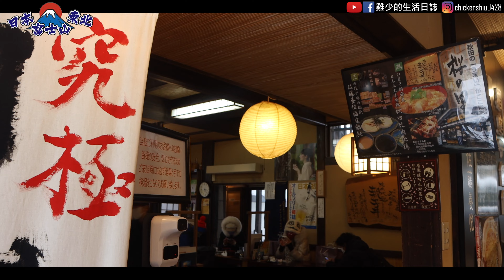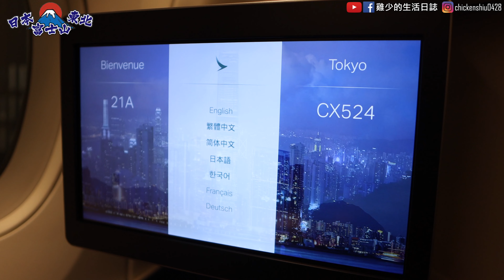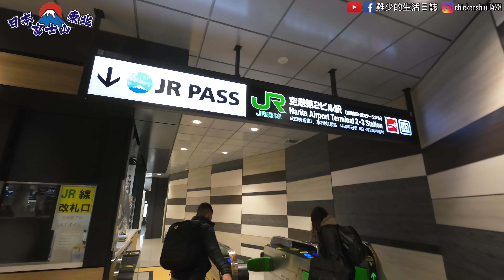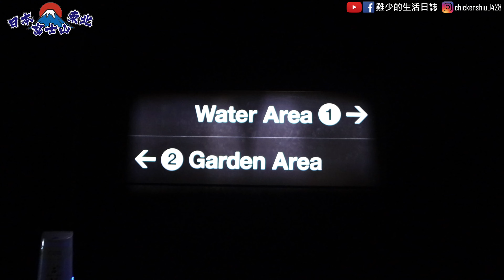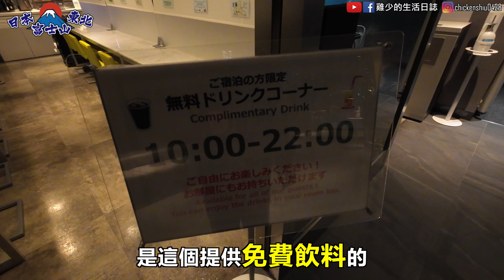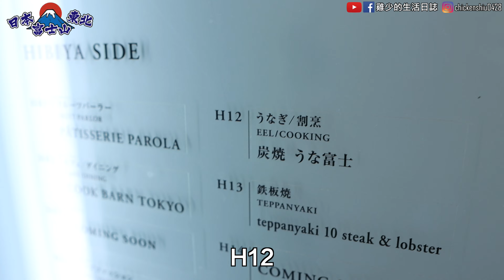【teamLab planets Tokyo】笑到失控🤣？打卡影相必到！📸｜日本東北富士山EP1🇯🇵｜推介東京Tabelog 3.67分鰻魚飯｜東京teamlab開箱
這趟日本東北旅程，是再一次來到日本東北，因為上次已經愛上了。
今次再一次計劃到比較冷門少人去的森吉山睇樹冰，希望用影片好好紀錄。
本集先會出發到東京住一晚，去了東京teamlab玩，又吃了好好味的鰻魚飯，為旅程展開了一個非常好的序幕。
明天開始搭JR出發前往日本東北。
其他社交媒體|Please follow me on other social media below